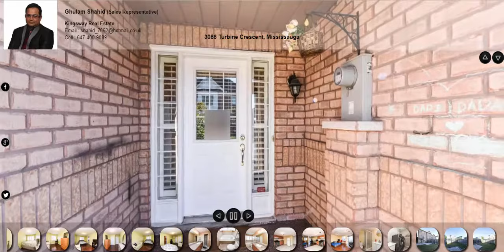3086 Turbine Crescent, Mississauga